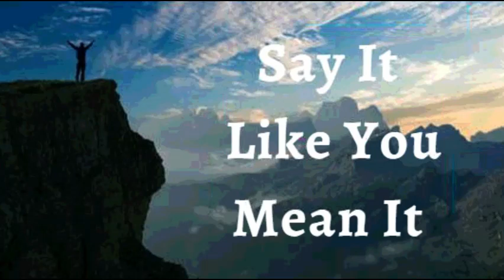10th May 2022 Say It like You Mean It (Audio in Punjabi)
10 ਮਈ 2022

  ਮੈਂ ਘੋਸ਼ਣਾ ਕਰਦੀ ਹਾਂ ਕਿ ਪ੍ਰਮਾਤਮਾ ਮੇਰੇ ਜੀਵਨ ਲਈ ਆਪਣੀ ਯੋਜਨਾ ਨੂੰ ਤੇਜ਼ ਕਰਦਾ ਹੈ ਕਿਉਂਕਿ ਮੈਂ ਉਸ ਵਿੱਚ ਭਰੋਸਾ ਰੱਖਦੀ ਹਾਂ।  ਮੈਂ ਆਪਣੇ ਸੁਪਨਿਆਂ ਨੂੰ ਜਿੰਨਾ ਸੰਭਵ ਸੋਚਿਆ ਸੀ ਉਸ ਤੋਂ ਤੇਜ਼ੀ ਨਾਲ ਪੂਰਾ ਕਰਦੀ ਹਾਂ।  ਰੁਕਾਵਟਾਂ ਨੂੰ ਪਾਰ ਕਰਨ, ਕਰਜ਼ੇ ਤੋਂ ਬਾਹਰ ਨਿਕਲਣ ਜਾਂ ਸਹੀ ਵਿਅਕਤੀ ਨੂੰ ਮਿਲਣ ਲਈ ਕਈ ਸਾਲ ਨਹੀਂ ਲੱਗਦੇ।  ਪਰਮੇਸ਼ੁਰ ਨੇ ਮੈਨੂੰ ਇਸ ਸਮੇਂ ਵਿਸ਼ਵਾਸ ਅਤੇ ਵਿਸ਼ਵਾਸ ਨਾਲ ਜਿੱਤ ਦਿੱਤੀ ਹੈ। ਇਹ ਮੇਰਾ ਐਲਾਨ ਹੈ।

 ਜਿਵੇਂ ਕਿ ਯਿਸੂ ਸਾਰੀਆਂ ਚੀਜ਼ਾਂ ਤੋਂ ਉੱਪਰ ਹੈ, ਮੈਂ ਵੀ ਹਾਂ। ਮੈਂ ਉਸ ਦੀ ਮਹਿਮਾ, ਰਾਜ, ਮਹਾਨਤਾ, ਉੱਤਮਤਾ, ਜਿੱਤਾਂ, ਸ਼ਕਤੀ ਅਤੇ ਕਿਰਪਾ ਦੀ ਭਾਗੀਦਾਰ ਹਾਂ।  ਇਹ ਬ੍ਰਹਮ ਸੰਪਰਕ ਮੇਰੇ ਸਰੀਰ ਲਈ ਤੰਦਰੁਸਤੀ ਪੈਦਾ ਕਰਦਾ ਹੈ ਅਤੇ ਇਸਨੂੰ ਜ਼ਿੰਦਾ ਅਤੇ ਸੰਪੂਰਨ ਸਥਿਤੀ ਵਿੱਚ ਰੱਖਦਾ ਹੈ ਆਮੀਨ
 ਮੈਂ ਮਜ਼ਬੂਤ ​​ਹਾਂ।(ਐਫ਼ 6:10)
 ਮੈਂ ਤੰਦਰੁਸਤ ਹਾਂ। (1 ਪਤ 2:24)
 ਮੈਂ ਧੰਨ ਹਾਂ।(ਅਫ਼ 1:3)
 ਮੈਂ ਸ਼ਕਤੀਸ਼ਾਲੀ ਹਾਂ। (ਇਸ 40:29)
 ਮੈਂ ਮਸਹ ਕੀਤਾ ਹੋਇਆ ਹਾਂ (1 ਜੌਨ 2:20)
 ਮੈਂ ਆਜਾਦ ਹਾਂ।(ਯੂਹੰਨਾ 8:36)
 ਮੈਂ ਰੱਬ ਦੀ ਪਿਆਰੀ ਹਾਂ।(ਮਰਕੁਸ 1:11)
 ਮੈਂ ਇੱਕ ਕੀਮਤੀ ਬੀਜ ਹਾਂ। (ਲੂਕਾ 8:15)
 ਮੈਂ ਰਸ ਨਾਲ ਭਰੀ ਹੋਈ ਹੈ ਅਤੇ ਪ੍ਰਭੂ ਵਿੱਚ  ਹਰੀ ਹਾਂ(ਜ਼ਬੂਰ 92:14)
 ਅਤੇ ਪੁਰਾਣੀ ਉਮਰ ਵਿੱਚ ਵੀ ਮੈਂ ਤਾਜ਼ਾ ਅਤੇ ਫਲੋਰਿਸ਼ਿੰਗ ਹੋਵੇਗੀ ।(ਜ਼ਬੂਰ 92:14)

 ਸ਼ਲੋਮ